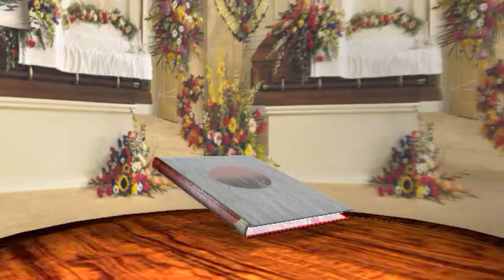6 сентября 21 свадьба Пэти и Земфиры 2ч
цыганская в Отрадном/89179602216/